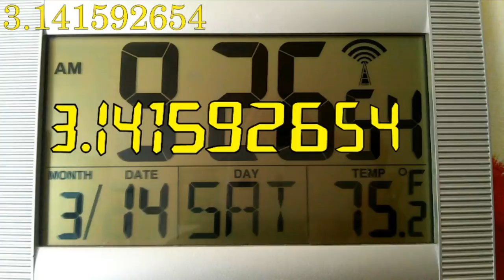Pi-Day Morning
Produced with CyberLink PowerDirector 12 -- final Animation done in Adobe Flash [Creative Cloud] -- music composed in Anvil Studio 2015 -- movie filmed with LG Volt [Virgin Mobile] smart phone.

Featuring the SkyScan 86709R Atomic Clock.

And, yes, that vague reflection in the clock is me.